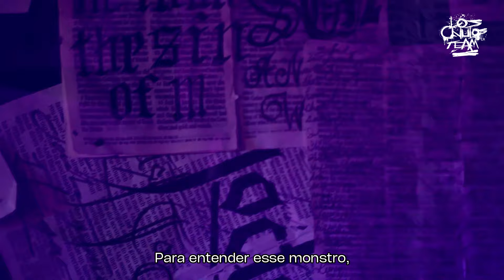Grotesquerie | Season 1 | 2024 | Trailer Oficial Legendado